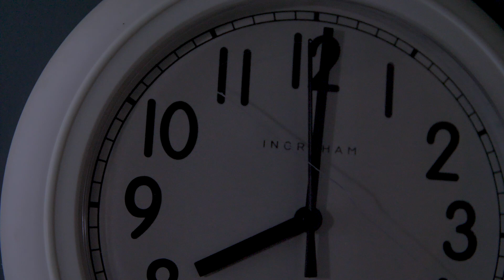Last Minute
Phil waits till the last minute to do anything.